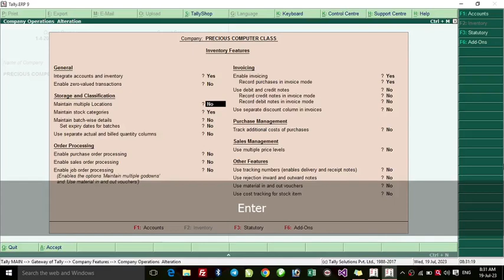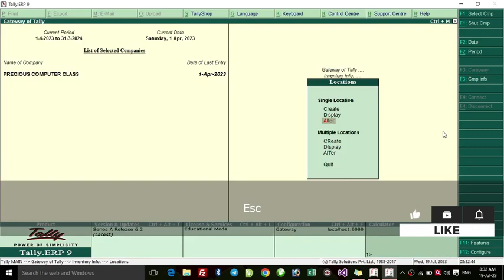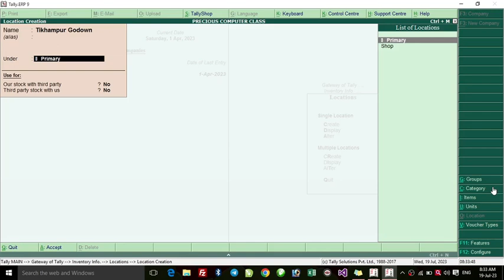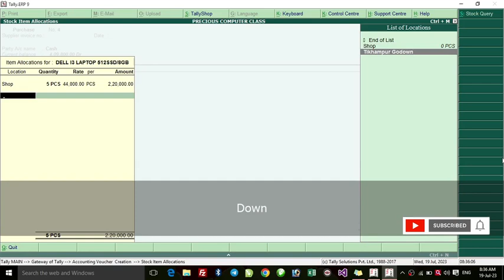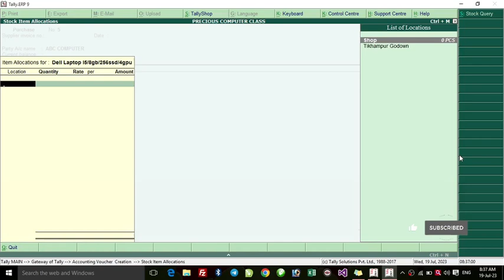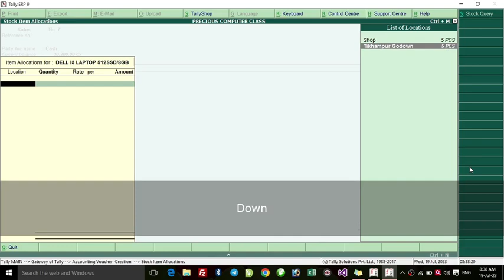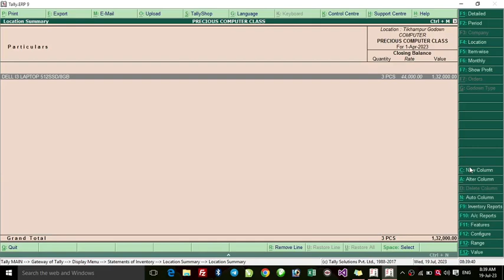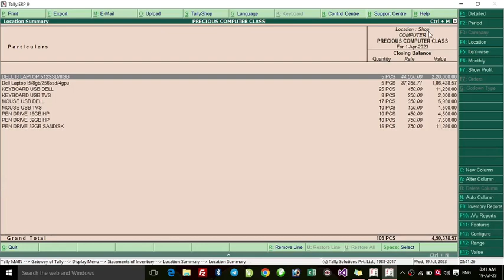Godown in Tally ERP 9 & Tally Prime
In Tally ERP 9, "Godown" refers to a feature that allows you to manage and track inventory stored in different locations or warehouses. In Hindi, "Godown" is translated as "गोदाम." This feature is useful for businesses that have multiple storage locations and want to keep track of their inventory in each godown separately.

Using the Godown feature in Tally, you can create and manage different godowns, allocate stock to specific godowns, and view reports that provide information about stock quantities in each location. This helps businesses maintain accurate records of their inventory and manage stock movements efficiently.